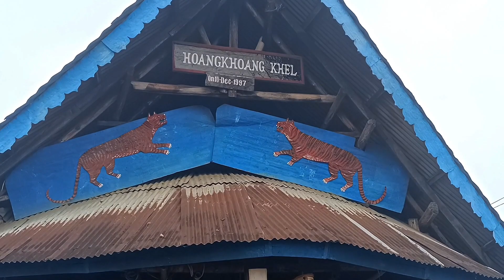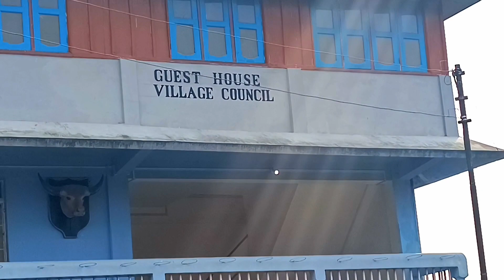Changlangshu is a Village in Monyakshu Subdivision, Mon district of Nagaland state in India.